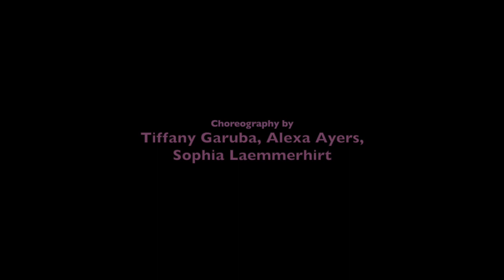BUBBLEGUM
Song: Bubblegum by Rasheeda

Choreography/Direction: Alexa Ayers, Tiffany Garuba. Sophia Laemmerhirt
Dancers: Alexa Ayers, Tiffany Garuba. Sophia Laemmerhirt